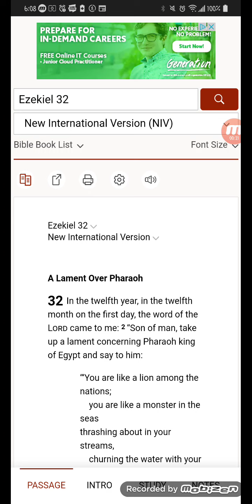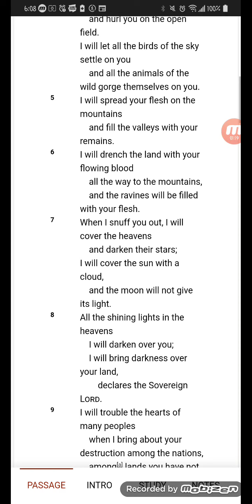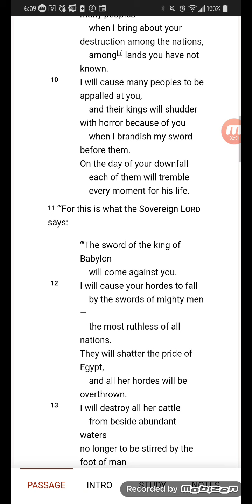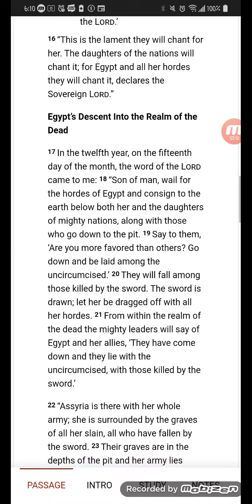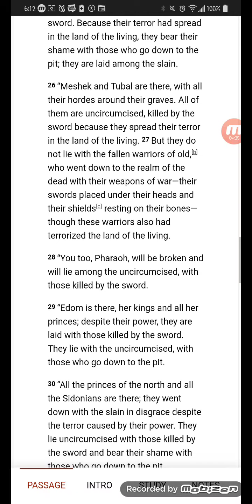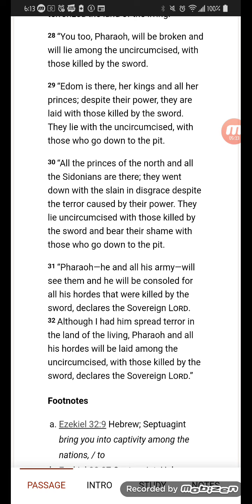Ezekiel 32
Yes...